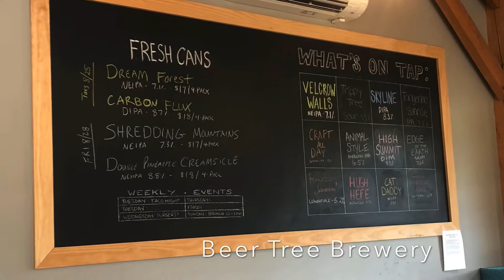Exploring Afton & Bainbridge, New York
Are you guys tired of COVID-19 yet!!?!

We’ll so are! So we decided to take a 3 hour drive for a long weekend to Upstate New York. We visited the town of Afton and the town of Bainbridge.

Both cute towns were full of friendly locals, rich history, and some beautiful landscapes.

We stayed in a farm AirBnb with 42 acres of land just waiting for us to explore. Luckily we had our pups as companions and they had tons of fun running along the picturesque countryside.

If you’re into craft beers, there’s over a dozen local spots just waiting to serve you a fresh IPA from their taps. We got the chance to visit Red Shed Brewery, Beer Tree Brewery, and Ommegang Brewery. On a side note, these three were welcoming to pets so that’s always a plus!!

Lastly, we ended this trip celebrating Diego’s 35th birthday!! Make sure you wish him a “Happy Birthday”!!

As always, thank you for checking out our video!!